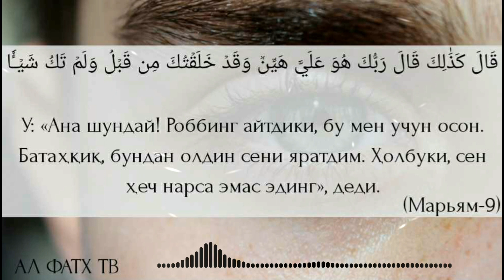Олим ва мутааллим одоби: 21-дарс: Толиб шайхнинг қўполликларига сабр қилиши лозимлиги?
1. Мусталаҳ хадис: 7 дарс:

2. Сахих бухорий ва муслимда бўлмаган барча саҳиҳ ҳадислар муснад тўплами

3. Усул эътиқоди аҳли сунна вал-жамоа (лаликаий): 145 та дарс:

4. Усулул-фиқҳ: 31 та дарс:

5. Ал-узру  билжаҳл: 60 та дарс:

6.  Ҳукм: 45 та дарс:

7.  Номоз ҳукми:  39 та дарс:

8.  Талбиси иблис: 54 та дарс:

9.  Рофъул-малам:  12 та дарс:

10. Исломни бузувчилар 35 та дарс:

11. Тавҳид дарси:  93 та дарс:

12.  Аёллар дарслари:  33 та дарс:

13.  Ақийдатул воситийя: 40 та дарс:

14.  Фойда ва қоидалар:  204 та

15.  Аддурус фил китман: 10 та дарс:

16.  Тафсир дарслари: зухруф сурасигача: 160 та дарс (давом этмоқда)

17.  Фиқҳул АВЛАВИЙЯТ: 63 та дарс:

18.  Нусрат ва Тамкин: 83 та дарс:

19.  Адабул муфрод: 216  та дарс:

20.  Ухдуд қиссаси: 27 та дарс:

21.  Фитан:  46 та дарс:

22.  Усулут тафсир: 66 та дарс:

23.  Умдатул аҳкам:  200 та дарс:

24.  Адда ва дава:  78 та дарс:

25.  Қуръон қиссалари: 187 та дарс:

26. Муслима аёл Аҳкомлари: 60 та дарс:

27.  Ҳиммат: 9 та дарс:

28.  Ибн Можа:  329 дарс (давоми этмоқда)

@MARUZALAR_123 Олим ва мутааллим одоби: 21-дарс: Толиб шайхнинг қўполликларига сабр қилиши лозимлиги?
-Шайхдан танбеҳ эшитишни ўрганиш ва яхшиликларига шукр қилиш?
-Шайхга умумий вақтлардан бошқа вақтда изнсиз киравермаслик.

Ассаламу алайкум!